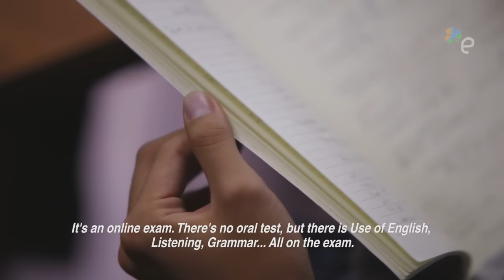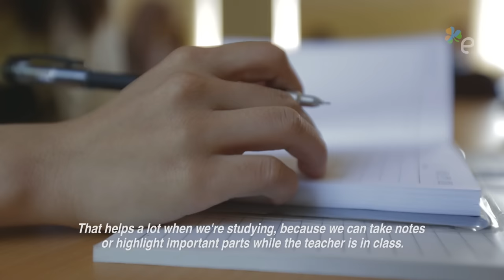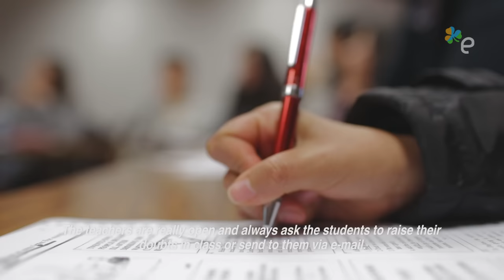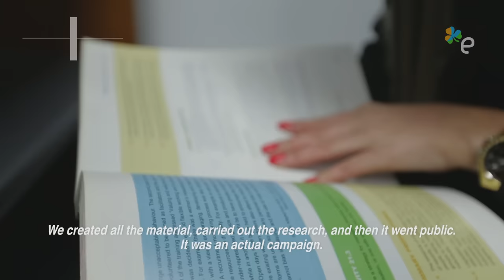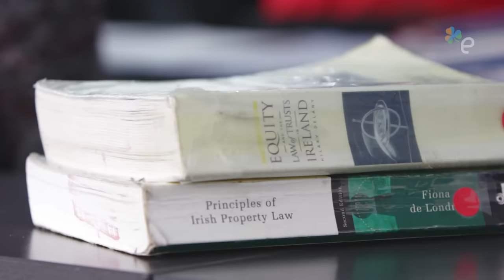Faculdade na Irlanda com a Griffith College - E-Dublin TV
[Publicidade]

Muitas pessoas que decidem fazer intercâmbio tem o sonho de ficar na Irlanda por um período longo de tempo. Há também aqueles que chegaram e adoraram, e estão aqui pensando no que fazer depois que completarem os 3 anos estudando inglês.

Se você está em uma destas situações, o que diria de fazer um curso superior na Irlanda?
Com planejamento e metas claras, é possível não apenas aprender inglês, mas fazer um curso de graduação, pós ou mestrado para dar aquele diferencial para sua carreira profissional e se reparar para o mercado de trabalho global!

Conheça a história de alguns intercambistas que tornaram este sonho realidade estudando em uma das melhores faculdades privadas do país.

Se você quer solicitar um pedido de orçamento direto para a Griffith College, preencha o formulário no E-Dublin

Se você quer saber mais sobre os cursos oferecidos pela Griffith College, ou se candidatar a uma vaga, acesse

Se a sua dúvida é relacionada aos cursos oferecidos pela Griffith College no programa Ciência sem Fronteiras, entre em contato com o Brendan através do email